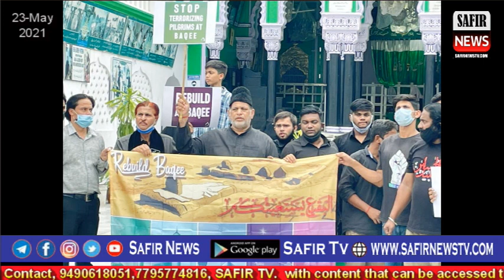Safir News bulletin 23-May 2021 Local سفیر نیوز خبرنامہ